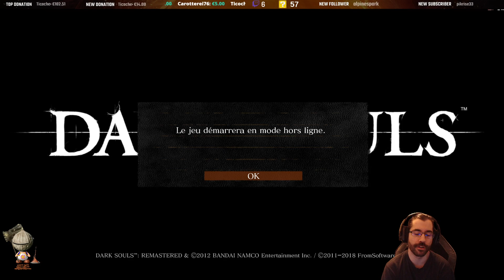Rediffusion Dark Souls ~ 01/05/2021 ~ 2/2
Dark Souls est un action-RPG réservé aux amateurs de challenge et de difficulté extrême. Le joueur doit faire évoluer son personnage au milieu de niveaux labyrinthiques truffés de pièges et d'ennemis particulièrement puissants et vicieux.